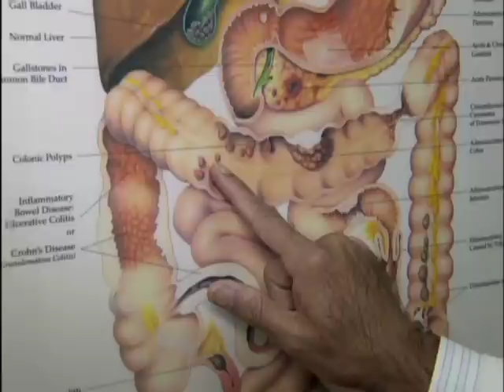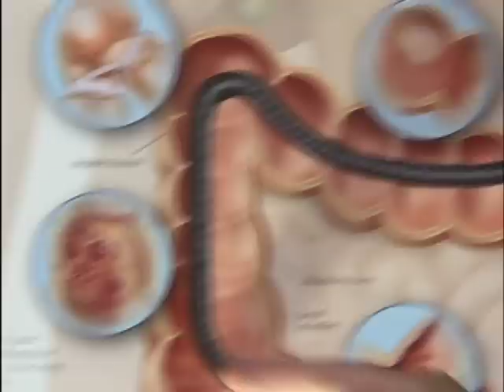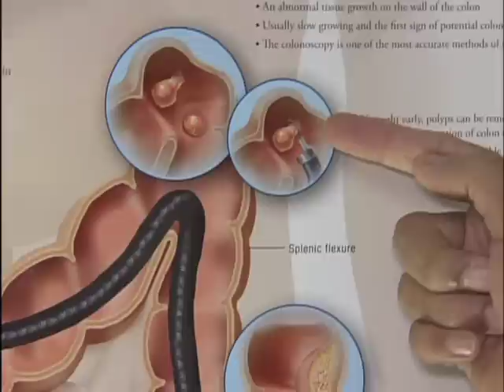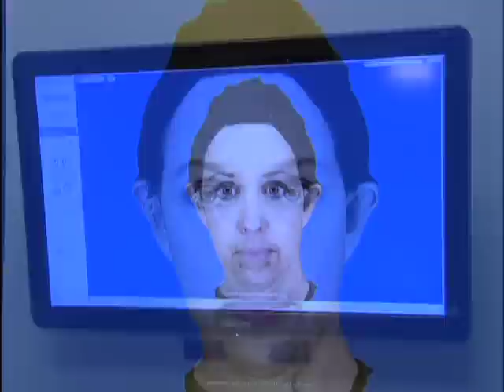IRVING LIVING: Cancer Special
There's a diagnosis that no one wants to hear for themselves or a loved one:  Cancer.  But as bad as that news is, the good news is that there's state of the art treatment that provides excellent outcomes for cancer patients... and it's available without ever leaving Irving.
This special edition of Irving Living deals focuses on what you need to know about cancer and where you can go for help.